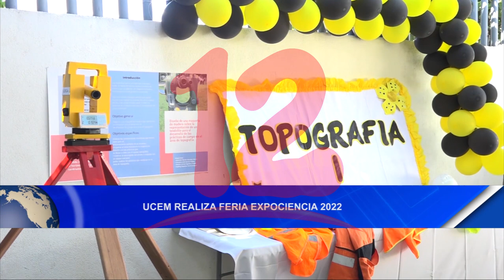Noticias12Nicaragua UCEM realiza expociencia 2022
UCEM realiza expociencia 2022